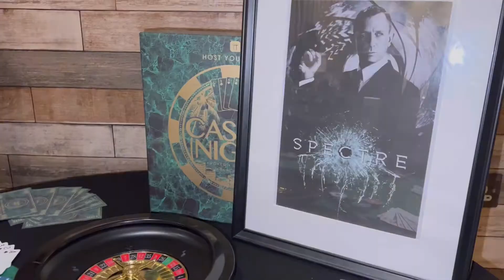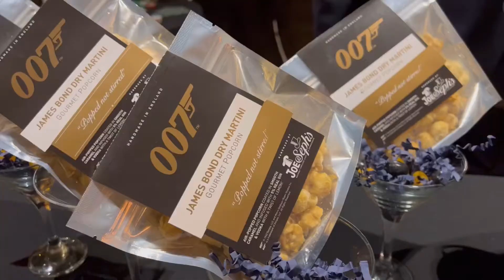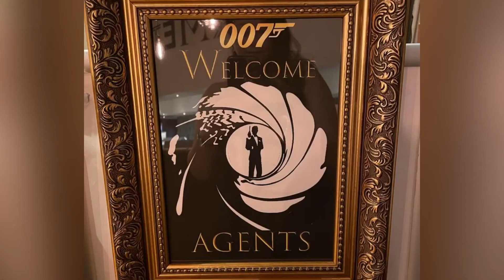Daddy Sonny’s 70th James Bond themed Party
James Bond Theme (Main Cover - Instrumental)
Countdown.com - James Bond 007 Countdown